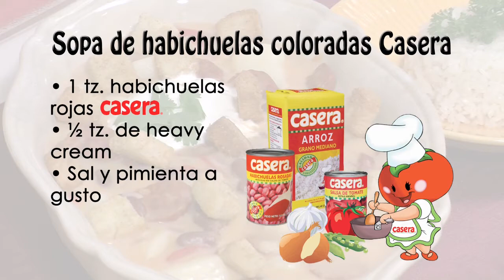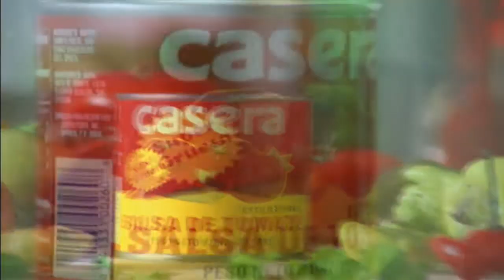Sopa de hab coloradas Casera